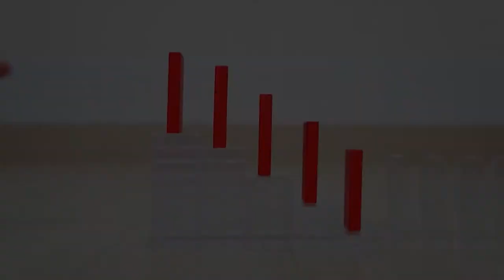Drive safely on domino walls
Today I tried a domino challenge.
It's just driving safely on domino walls.

Can this challenge succeed?
Let's look at the video!

& share your favorite videos with your friends!